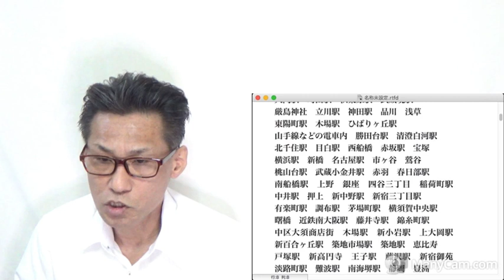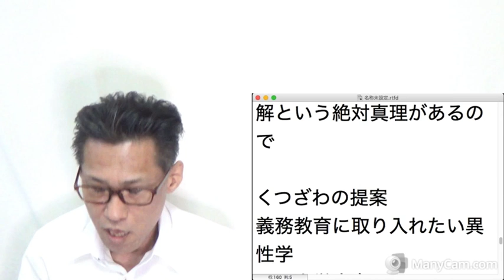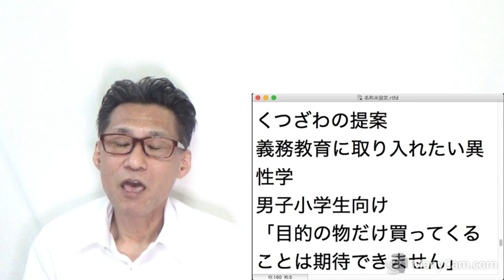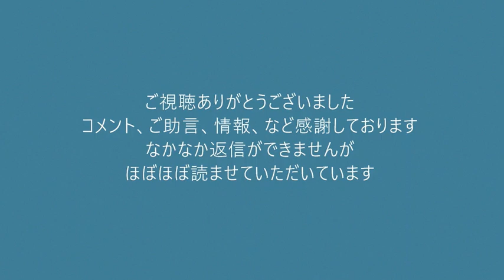中国の終わりの始まり、キリンとキャノンが撤退を表明し他の企業も撤退不可避、その理由 20220116